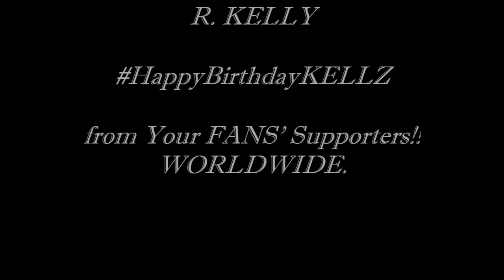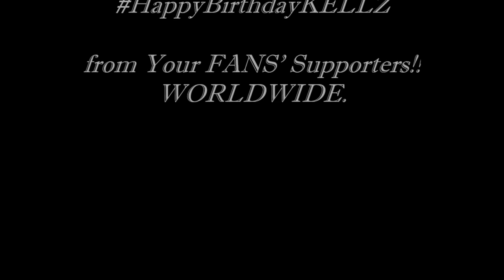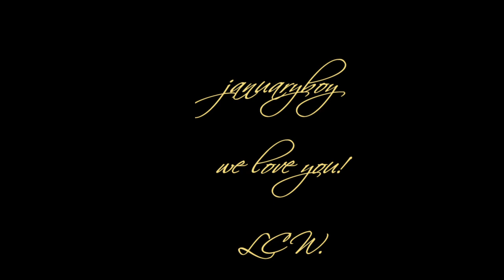2022' KELLZBDAY 🎂🍾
Robert Sylvester Kelly:
ID Register Number: 09627035
Receive Code: 7932

NOTE:
Music Playing by: R. Kelly
Music Playing from my personal CD/Download Collection.